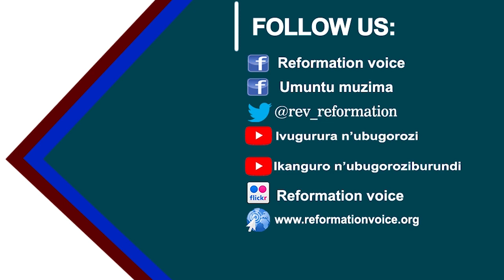24-UMVA UKURI "JYA USHIMA IMANA" By NDIMUBANDI Benjamin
Bene so ABAGOROZI